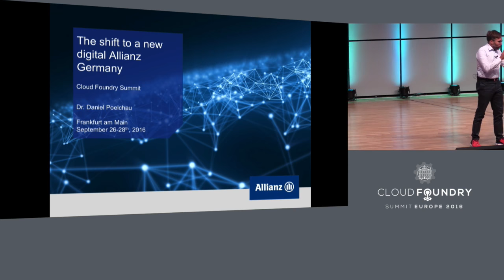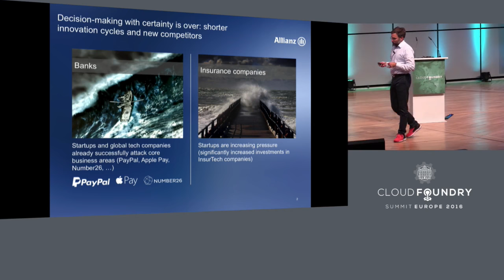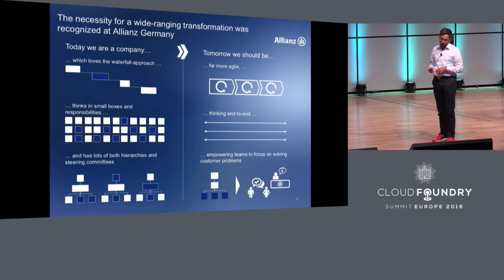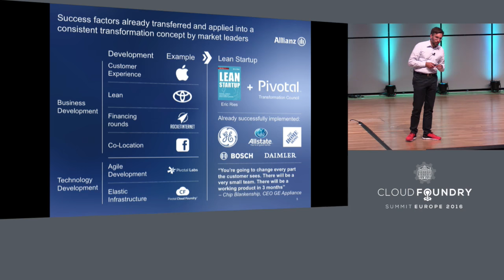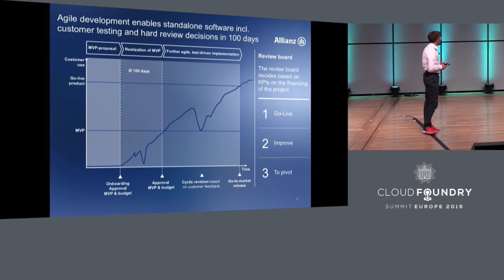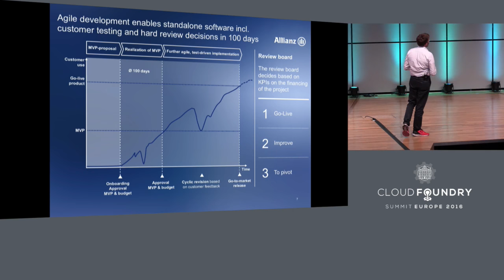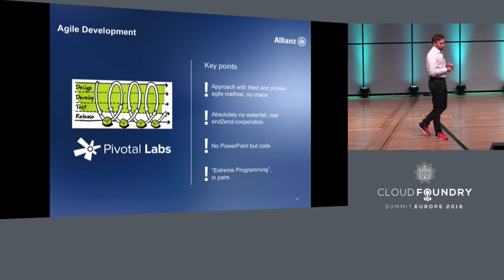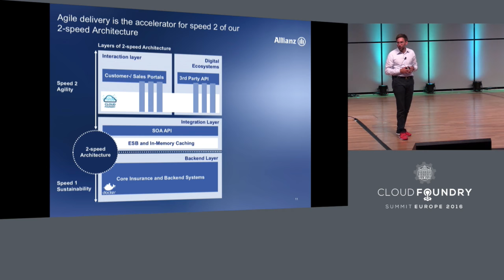Keynote: The Shift to a New Digital Allianz Germany - Dr. Daniel Poelchau, Allianz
The fast progress of digitalization is a challenge for Allianz Germany. Customers compare the value of products and services of their insurance companies to the intuitive offerings they are used to from other industries. Additionally, there is a growing number of Startups and InsurTechs shaping the market with innovative ideas and their aim to take possession of the customer interface. This means: in order to be still market leader in ten years, Allianz Germany needs to get digital by default and to be fully geared to customers’ needs and expectations of the digital age.

We recognized the necessity for a wide-ranging digital transformation at Allianz Germany and translated the key factors into our corporate strategy. Of course, two decisive factors are the shift towards a co-located and agile software development together with the implementation of an elastic Cloud Foundry infrastructure which offers easy scalability of successful products.

About Dr. Daniel Poelchau
Daniel Poelchau is currently Head of Digital Factory @ Allianz Germany, after having held various positons at Allianz Group since 2010. Before that Daniel spent 8 years with McKinsey.